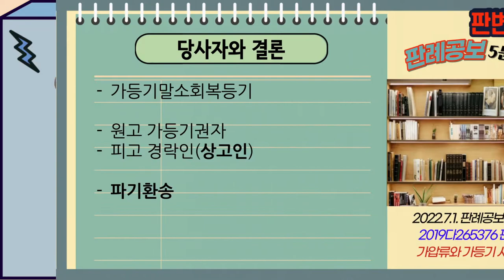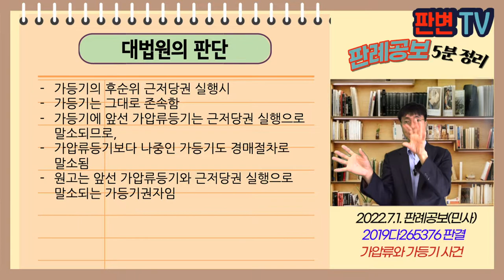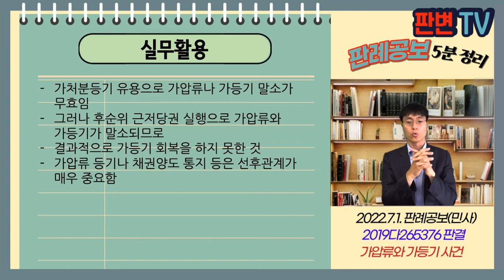가압류와 가등기 사건 [22.7.1.자 판례공보(민사)]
가압류와 가등기 사건
별 4개

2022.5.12. 선고 2019다265376 판결
가등기말소회복등기

원고 가등기권자
피고 경락인(상고인)

파기환송

이 사건 부동산에는 가처분등기가 있었음
그후 원고가 가등기를 함
가처분등기와 가등기 사이에 채권자들의 가압류가 있었음
가처분등기는 취소사유가 있었으나, 이를 유용하여 본등기를 함
가처분등기 본등기로, 가압류등기와 가등기가 말소되었음
근저당권 실행을 위한 경매절차로 피고가 경락받음
원고는 가처분등기 유용 무효로 말소된 가등기 회복을 주장

경매시 가등기의 말소 여부

가등기의 후순위 근저당권 실행시
가등기는 그대로 존속함
가등기에 앞선 가압류등기는 근저당권 실행으로 말소되므로,
가압류등기보다 나중인 가등기도 경매절차로 말소됨
원고는 앞선 가압류등기와 근저당권 실행으로 말소되는 가등기권자임

실무활용
가처분등기 유용으로 가압류나 가등기 말소가 무효임
그러나 후순위 근저당권 실행으로 가압류와 가등기가 말소되므로
결과적으로 가등기 회복을 하지 못한 것
가압류 등기나 채권양도 통지 등은 선후관계가 매우 중요함